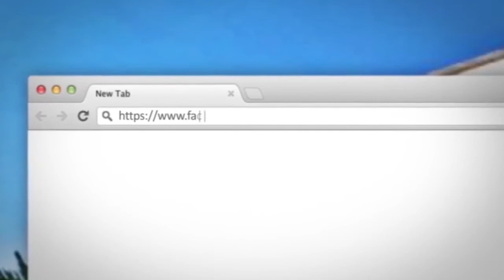Ligjerate-Mishngrenesit E Njerezve-Hoxhe Murat Basha-Xhamia Xhura-27 Janar 2014